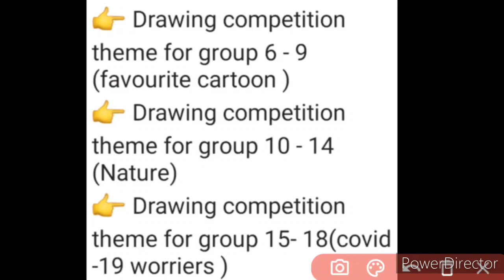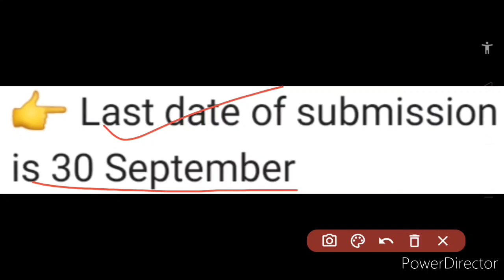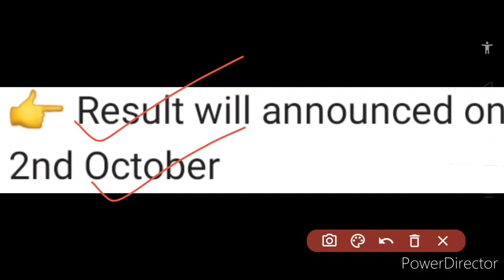Free Online Drawing Competition 2020 🔥 | Get Participation & Achievement Certificate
1- online drawing competition
2- drawing competition
3- drawing competition 2020
4- online drawing competition 2020
5- drawing
6- free drawing competition
7- free online drawing competition
8- online competition
9- drawing competition online
10- online competition 2020